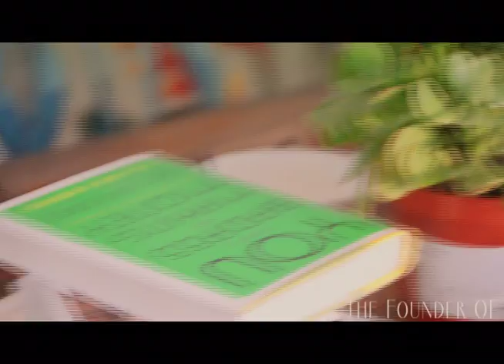A Nekki B. Project Ft.-"Black and Golden" Founder Mayci Neal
A Nekki B. Project  Mini Documentary snippet featuring Black and Golden Body and Spirit Shop founder Mayci Neal...

Koolkidnekki.com